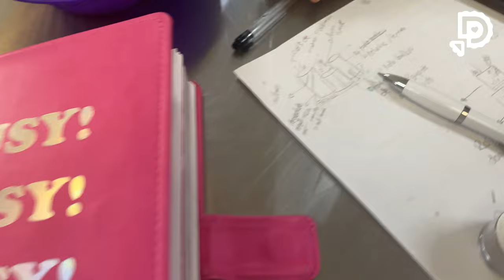Pastel 7 rings Ariana Grande!!! Usando Danyglit!!!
Amo los pasteles temáticos!! Vean cómo decore este pastel usando buttercream, un poco se fondant y mucha imaginación. 💖💃🏽✨